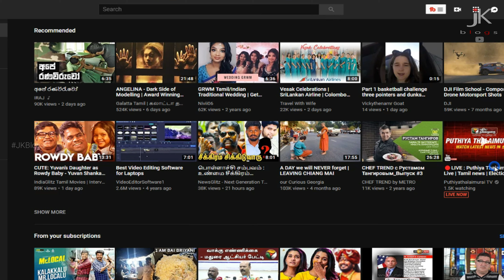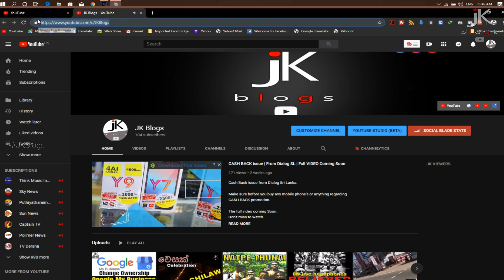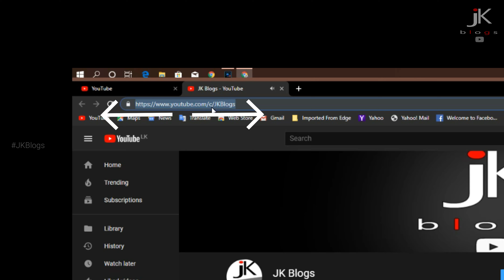Custom URL - How To Change Channel URL YouTube 2019 4K HD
Custom URL - How To Change Channel URL YouTube - if you want to have a YouTube Custom URL that's easy to remember so you can let everyone know about it, then this video is for you. Krish reveals how you can change your Channel URL on YouTube so your YouTube Channel URL is easy to remember, not only for you, but anyone you want to visit your Channel

Custom URL - How To Change Channel URL YouTube

Having a Custom URL is great for your business. Having a Custom URL for YouTube makes you look more professional and makes it a lot easier to let people know how to find you on YouTube in your marketing.

Below is the criteria to be eligible for YouTube Channel URL.

Criteria to Change Channel URL on YouTube:
- Channel is older than 30 days
- Channel has Custom Channel Art
- Channel has Custom Channel Icon

SCHEDULE

Click this